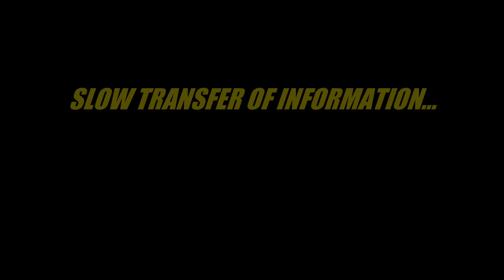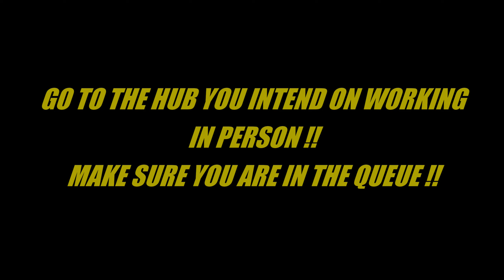2021 UPS PVD MUST SEE HIRING UPDATES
Video Cameras

DJI Go4 and Litchi Apps

Rexing V1 Dash Camera

Still Cameras

PolarPro Filters

TurnsPro Panning Head

Editing

Cyberlink PhotoDirector 10

Other Programs

by
NCH Software

Music

"Big Sky"
by
Silent Partner

Studio DaVeed
EST. 2016